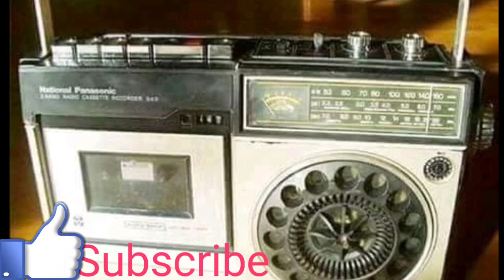কবর যেদিন ডাকবে আমায় সকাল সন্ধ্যা বেলা Bangla Gojol Sadik Ahmed